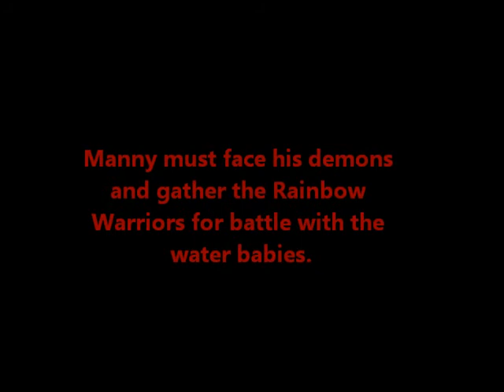CRADLE OF THE WATER BABIES: A DARK FEATHER NOVEL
Old Bob, an aging Ute Medicine Man, is destined to fulfill an ancient legend. He and his closest friend, retired Police Officer Jerry Cloud, keep this knowledge secret for over forty years. This secret has its toll on them, and in spite of their lifelong bond, distrust eats away their friendship.

The old shaman’s prophecy foretells of a vile, ancient shapeshifter, Nyatt, enlisting skin walkers to steal human souls so that he can escape from an evil portal hidden in the Uinta Mountains. In the summer of 2000, the killings begin and a confrontation with Nyatt is imminent. The shaman convinces his grandson, Manny, who resists the ways of the Ute Tribe, to prepare for an Indian warrior’s battle against Nyatt. After Old Bob calls for the gathering of four mysterious crystals, Manny and three of his non-Native American friends unwittingly submit to their part in fulfilling the legend.

They discover the veil between reality and the supernatural is the width of a fly’s hair. Untimely deaths, love gained and lost, insanity, human conflict, and inexplicable horrors besiege the band of motley modern warriors. Old Bob is the one chosen by the spirits to face the demonic creature, but has his power grown too weak?